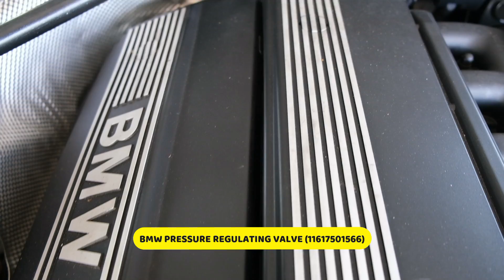Koliko me koštao BMW Z4 u godinu dana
Prošla je godina dana od kada smo kupili BMW Z4 (2003. - E85, 2.5iS), pa je pravo vrijeme za napraviti rezime troška vlasništva ovog automobila. U to sam uključio redovna i izvanredna održavanja i registraciju.